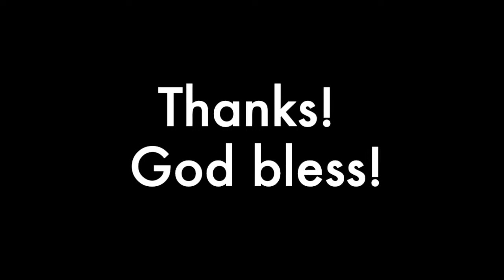Shang sings 神的路